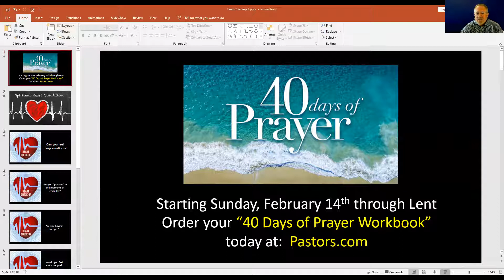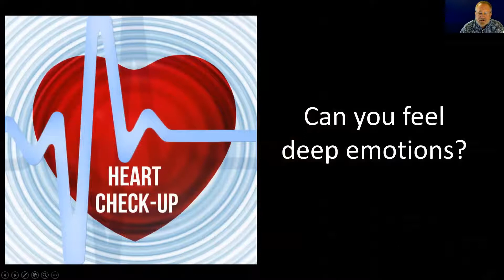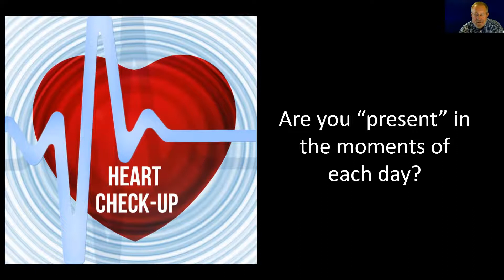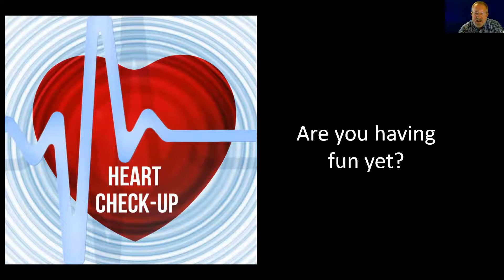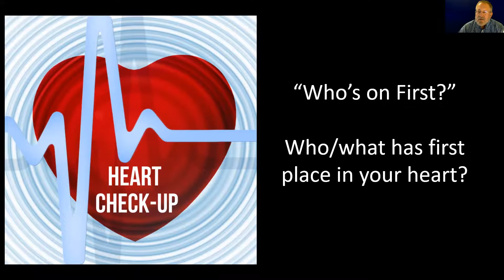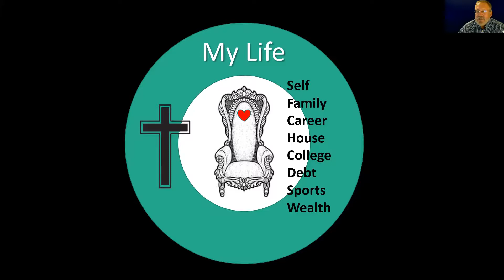Matters of the Heart: Who's on First?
To stay physically healthy, it's important to get regular check-ups. A key part of any check-up is to look at the heart. If you know Jesus Christ, you have a new spiritual heart that also needs a regular check-up. This message is 3rd in a series where we are asking diagnostic questions to make sure our spiritual hearts are soft, pliable, and warm towards God and others. Today's diagnostic question is: "Who is on first?" In other words, who/what has first priority in your life.  Most people juggle priorities, vacillating between multiple things - family, career, hobbies, church - and any number of others important things in life. But Jesus said if we put Him first, all the things we juggle, all the things we worry and fret about, will all fall in place!

For more information about our church go to: Herefordumc.com.